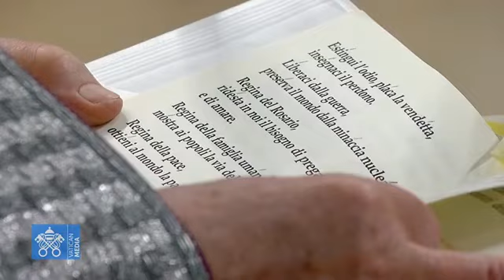🧔🏻: ¿Quieres orar con el Papa y conmigo 12 minutos por la paz? Consagración de Rusia y Ucrania